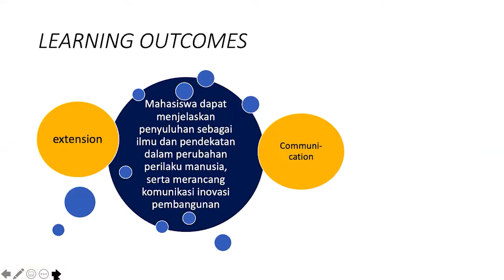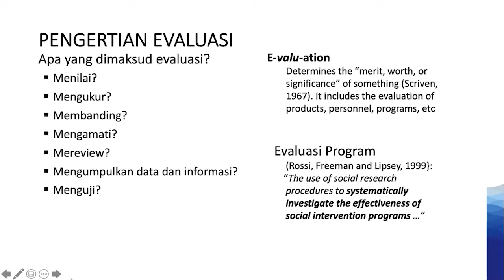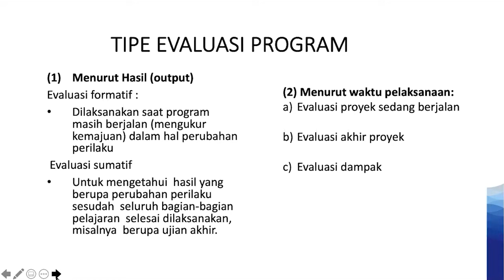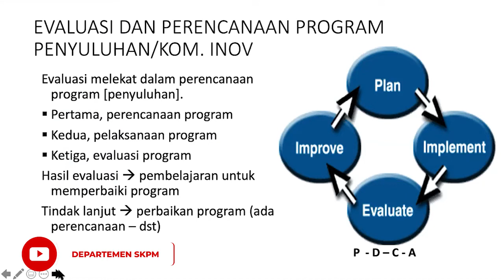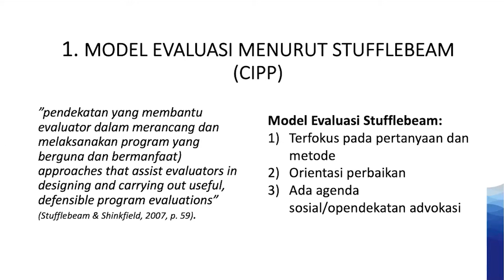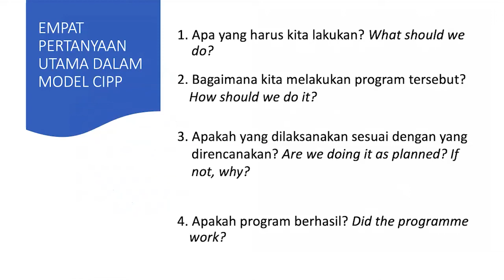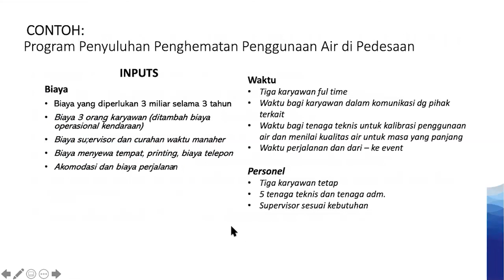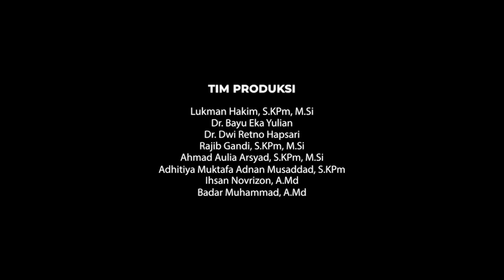Ilmu Penyuluhan dan KI - Evaluasi Program Penyuluhan